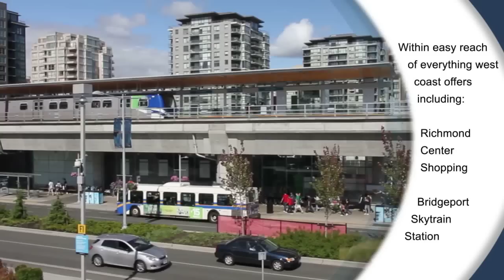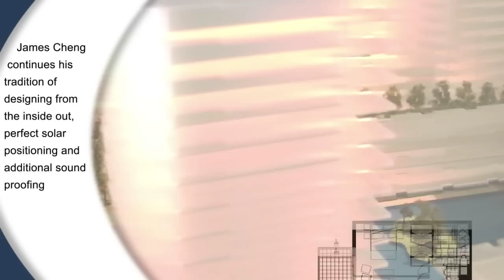River Green - Richmond BC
Across the water from the city of Vancouver, just minutes from YVR (Vancouver International Airport) and next to the Richmond Oval, will be a vibrant neighbourhood of riverfront homes.